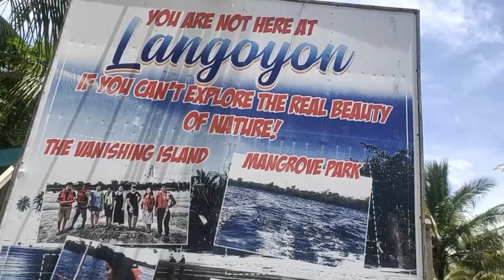MOST BEAUTIFUL BEACH I LANGOYON BEACH RESORT I DAVAO ORIENTAL I BAGANGA I MAESTRO TRAVEL VLOG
MOST BEAUTIFUL BEACH OF MINDANAO I DAVAO ORIENTAL I WHITE BEACH I LAAGAN I WOW DAVAO